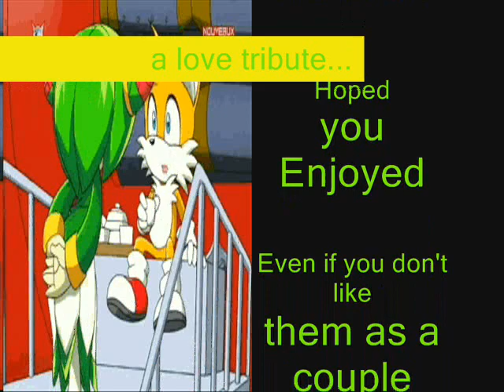A love tribute to Tails & Cosmo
this is a love tribute to TAILS & COSMO ITS kinda weird but enjoy please rate and comment